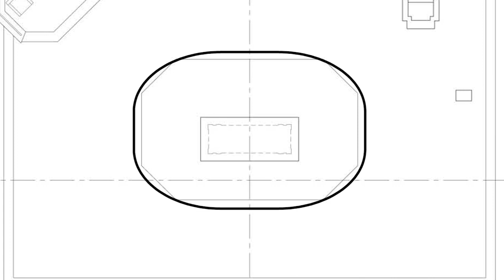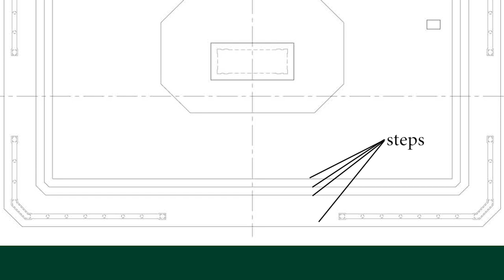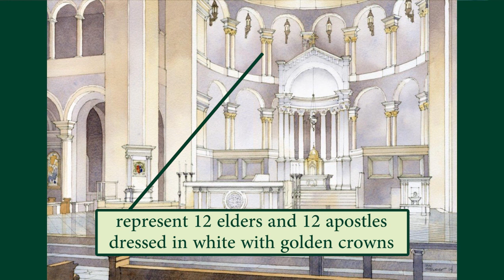Under The Dome - Part Two: The Sanctuary and the Spirituality of the Architecture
In the second of a three part video series, Jim O'Brien, the Holy Name of Jesus Cathedral architect, describes his approach in creating the final designs of the new cathedral. In the second video, O'Brien focuses on the sanctuary and the spirituality of the architecture.